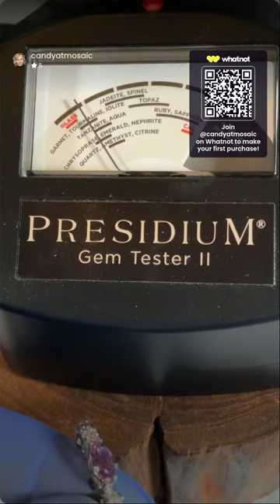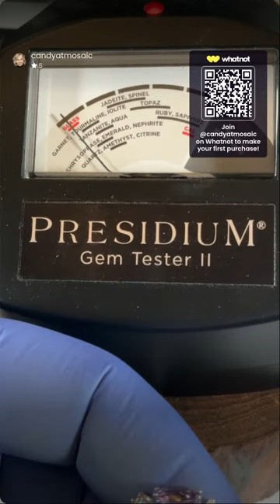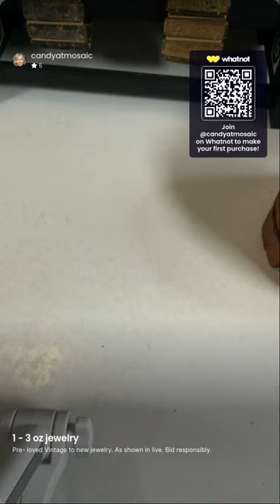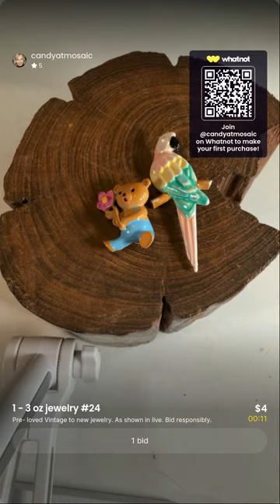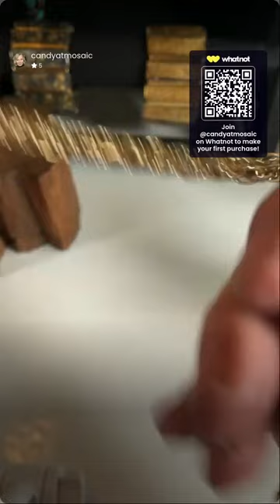Weekend jewelry finds + Whiting Davis Vintage Purses